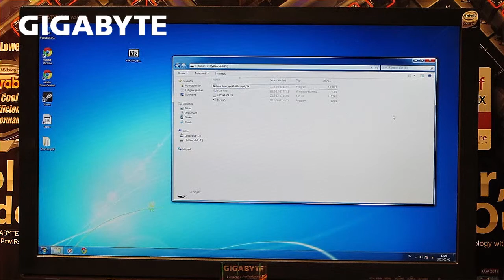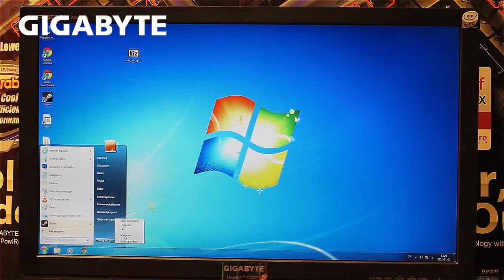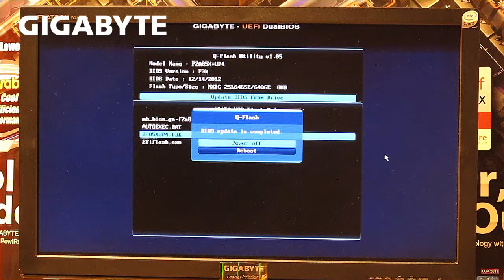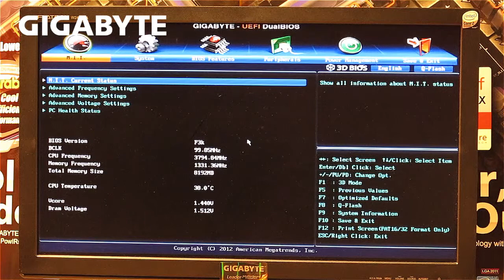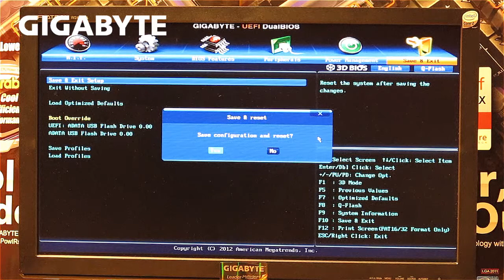GIGABYTE BIOS Update guide (Svenska)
En kort videoguide hur du uppdaterar din BIOS.